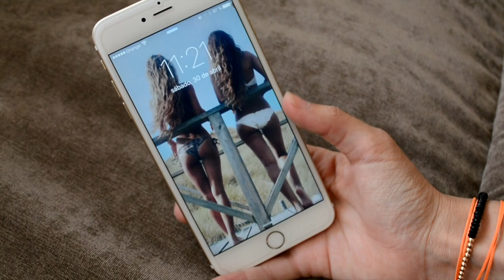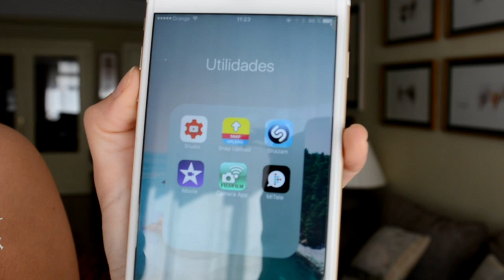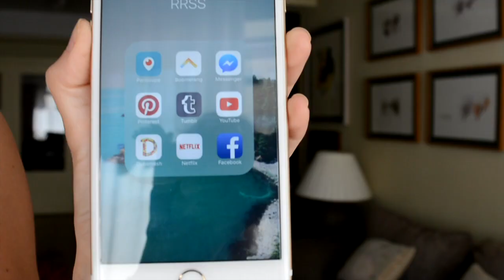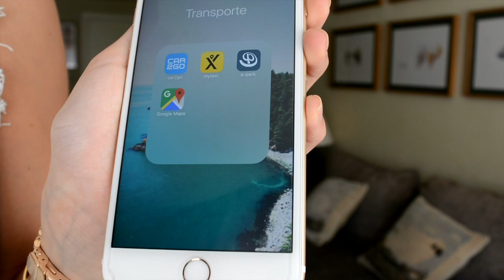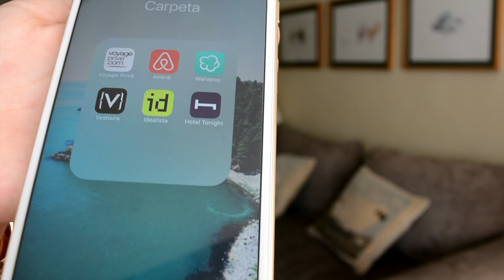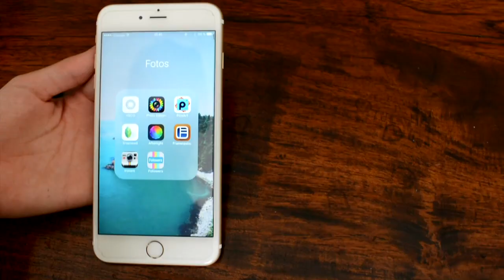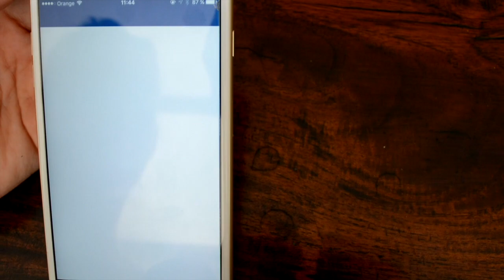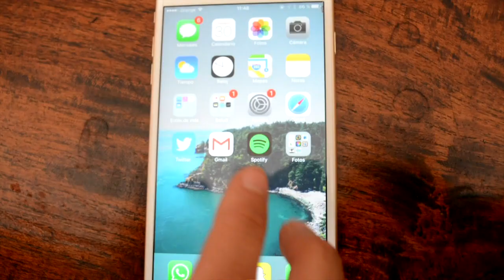QUE HAY EN MI MOVIL + COMO EDITO MIS FOTOS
Hola chicos!!! Qué tal ha ido el puente? Os dejo vídeo que me habéis pedido mucho no MUCHISMO el tag "que hay en mi móvi+ y como edito mis fotos"
Espero que os ayude y veáis más o menos que tengo yo en mi móvil
PERISCOPE: mariapombo